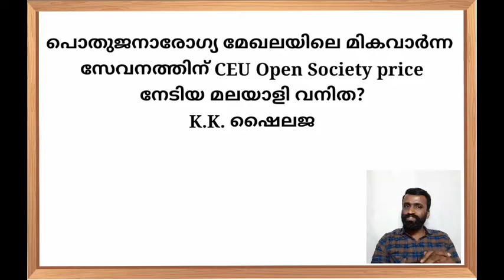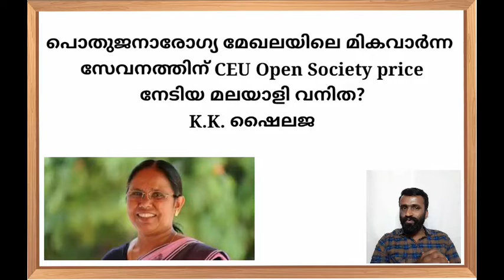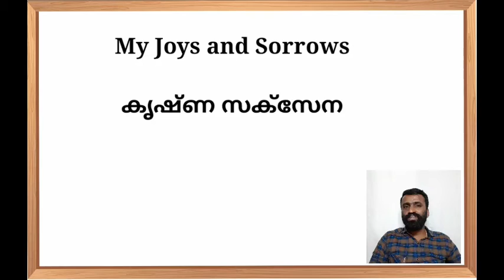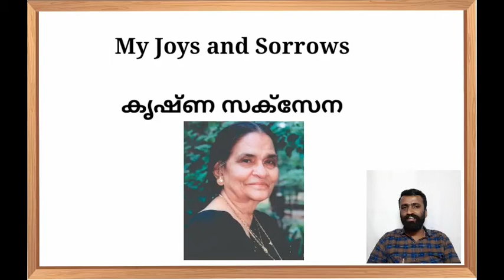Daily Current Affairs 22 June 2021in malayalam with easy memory tricks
ആനുകാലിക സംഭവങ്ങൾ
Current affairs for psc
Secretariat Assistant current affairs
current affairs easy class
current affairs class with codes
current Affairs February, current Affairs March current Affairs April, current affairs may, current Affairs JUNE, current affairs today, current Affairs today in malayalam , current Affairs june 22